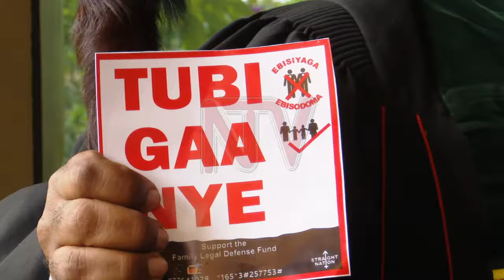Constitutional Court set to deliver verdict on Anti-Homosexuality Law challenge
The Constitutional Court has announced that it will deliver its verdict on notice in a petition filed by activists to challenge the Anti-Homosexuality Law. This comes as parties, alongside their lawyers, appeared before a 5-member court this morning, informing Deputy Chief Justice Richard Buteera that they agreed to give evidence by way of written submissions. They then asked the court to adopt the submissions and proceed to write their ruling, which will be delivered when the justices are ready.